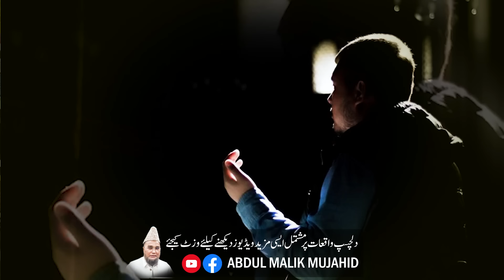Bohat Bare Saudi Bap Ki Azeem Beti Ko Khawand Marne Laga | Abdul Malik Mujahid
Bohat Bare Saudi Bap Ki Azeem Beti Ko Khawand Marne Laga | Abdul Malik
Mujahid